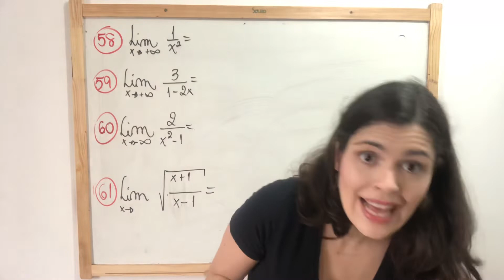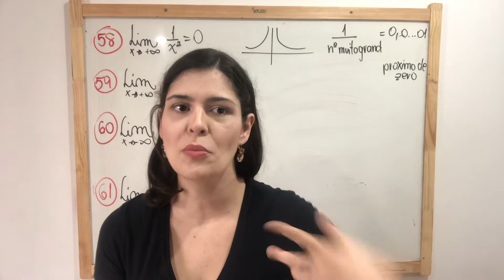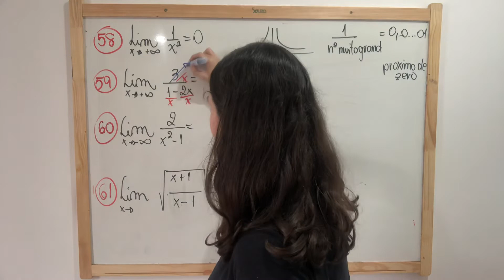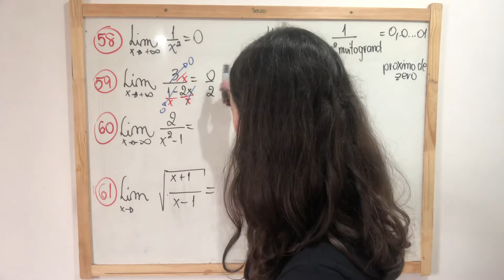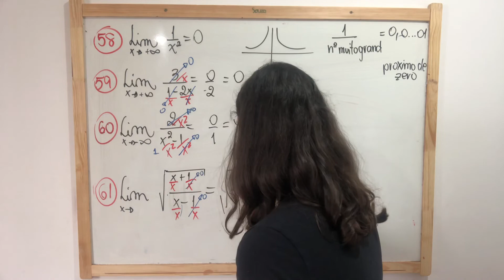58 a 61